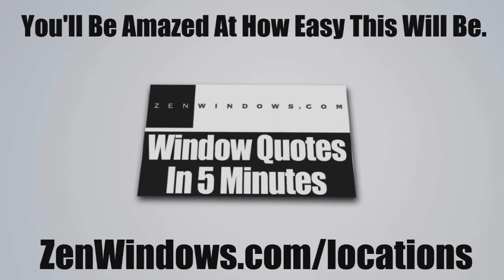Storm Windows Atlanta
Customer-Driven Design

Personal Attention

We offer the following types of replacement windows:

Awning windows
Bay windows
Bow windows
Casement windows
Double hung windows
Garden windows
Hopper windows
Picture windows
Round top windows
Slider windows

Best Rated Replacement Window Companies Kennesaw GA
Best Rated Replacement Window Companies In Atlanta
Best Rated Replacement Window Companies In Atlanta GA
Best Rated Replacement Window Companies In Roswell GA
Best Rated Replacement Window Companies In Sandy Springs GA
Best Rated Replacement Window Companies In Alpharetta GA
Best Rated Replacement Window Companies In Johns Creek GA